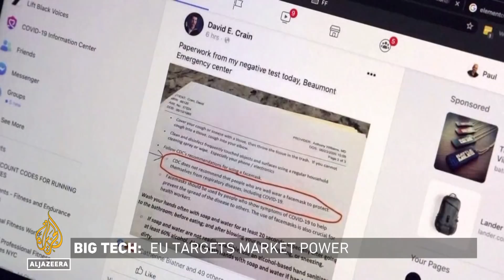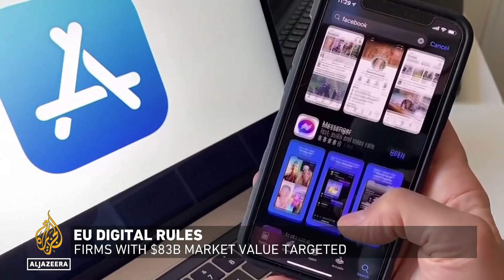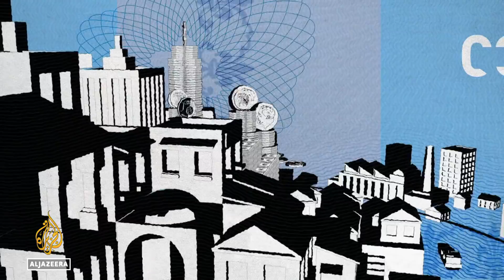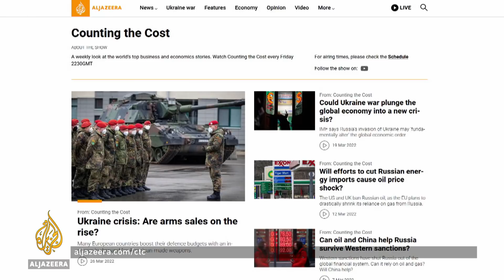Can Africa fill Europe's gas gap? | Counting the Cost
The war in Ukraine is squeezing Russian gas supplies to Europe.

European Union countries want to reduce their dependence on Moscow and are pulling out all the stops to find alternative supplies. Africa has a wealth of natural gas reserves and could fill the gap.

Many European countries are exploring whether the continent could be part of the energy solution they desperately need. Meanwhile, many African countries are eyeing the opportunity and have expressed an interest in increasing supplies to Europe.

And, as the EU moves to curb Big Tech dominance, will a new law loosen their grip on the market?